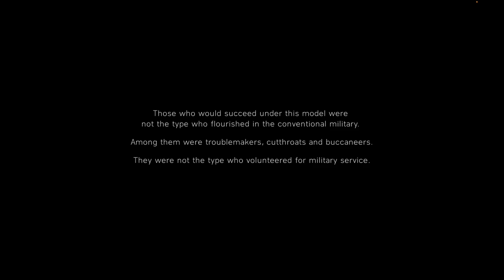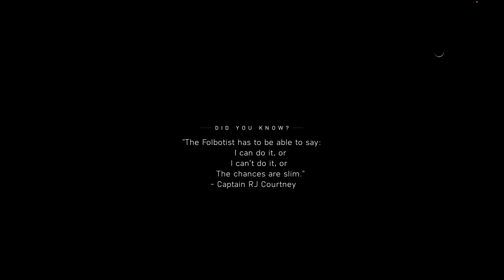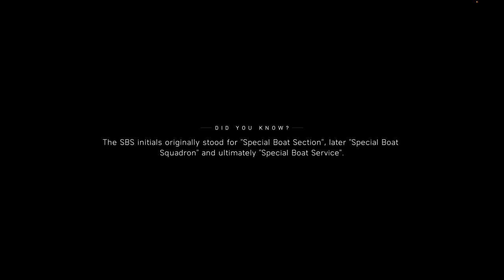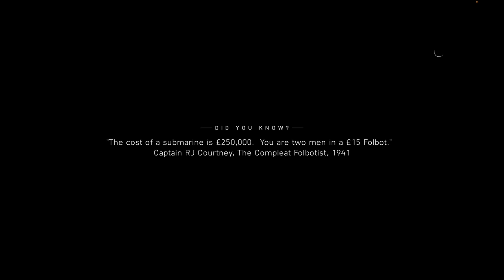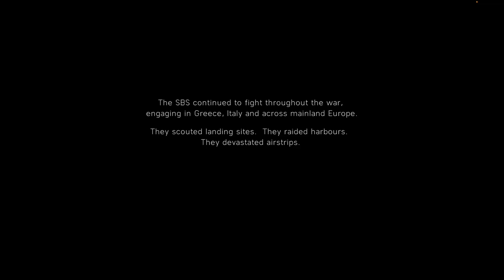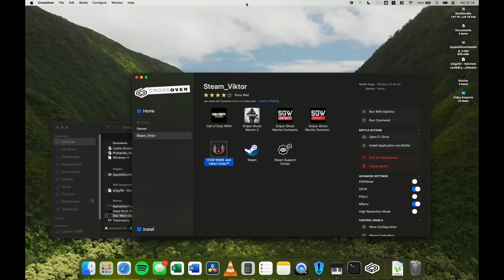Battlefield V Part 2 Under No Flag MACBOOK M1 PRO